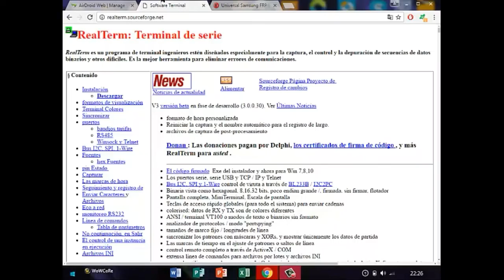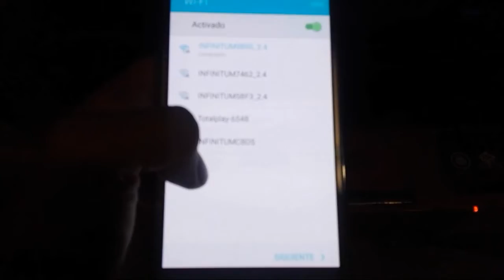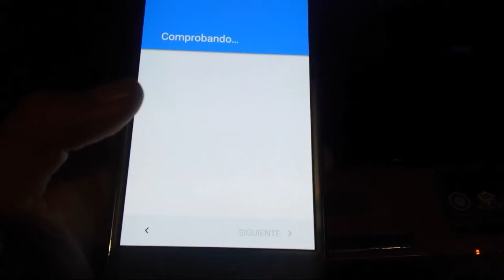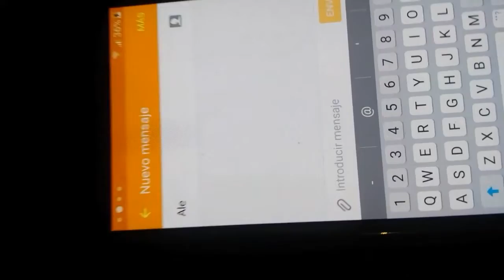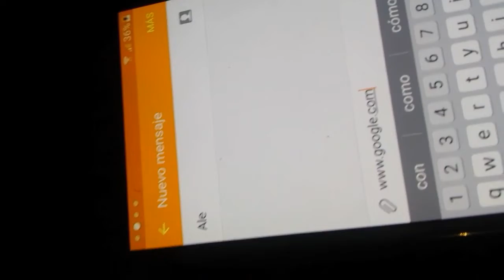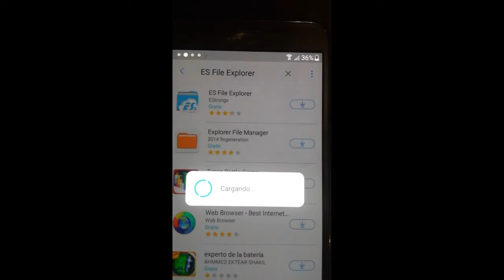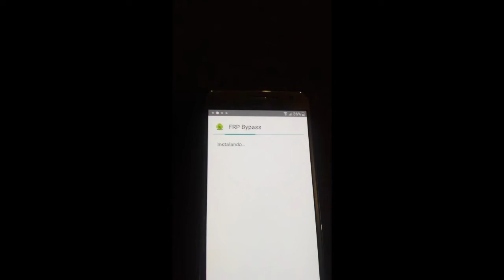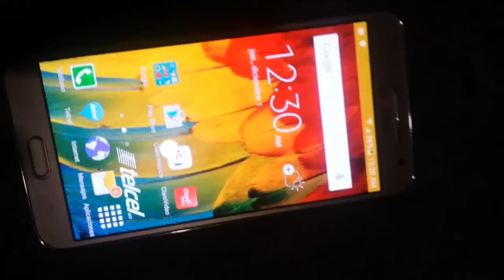Bypass definitivo todos los samsung / quitar cuenta de google de cualquier samsung / saltar cuenta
Hey muy buenas!!! pues en este vídeo les traigo la manera difinitiva se hacer bypass de la cuenta de google de cualquier dispositivo samsung!. sin desactualizar él software, ni cable otg.

Saltar cuenta de google

y recuerda que puedes pasearte por mi canal donde encontraras videos
que deseguro te serviran.

algun video que requieras pidemelo en los comentarios o en mi pagina de
facebook y twitter.

☝Canales recomendados👍

▶Canal mencionado

▶Toda apk Gratis

▶Gaelfo Gamer

MODELOS SOPORTADOS: S4, S5, S6, S6 EDGE, S7, S7 EDGE. J1, J2, J3, J5, J7, J9, A3, A5, A7, A9, GRAND PRIME, CORE1, CORE2, CORE PRIME, NOTE 4, NOTE 5, NOTE 7, NOTE EDGE, ALPHA, E5, E7.

▶Aplicaciones Mencionadas

Root junky: (la pagina oficial se callo)

Mas temas que te puedan interesar.

bypass S4,
bypass S5,
bypass S6,
bypass S6 EDGE,
bypass S7,
bypass S7 EDGE.
bypass J1,
bypass J2,
bypassJ3,
bypass J5,
bypass J7,
bypass J9,
bypass A3,
bypass A5,
bypass A7,
bypass A9,
bypass GRAND PRIME,
bypass CORE1,
bypass CORE2,
bypass CORE PRIME,
bypass NOTE 4,
bypass NOTE 5,
bypass NOTE 7,
bypass NOTE EDGE,
bypass ALPHA,
bypass E5,
bypass E7.